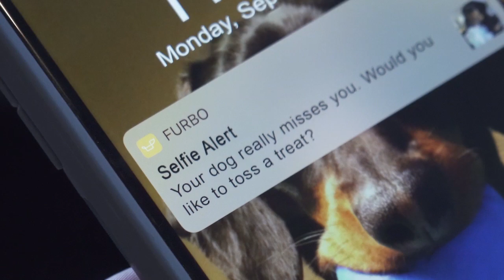Best Dog Nanny Camera (Furbo)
🚨A Whole New Experience with Furbo- The best dog nanny camera there is! 🚨

Would you like to keep your pup as safe as possible while you’re away?  🐾

Now you can with our new Furbo Dog Nanny service! 😱

Furbo Dog Nanny helps look after your dog and keeps them safe at home.

💛 Dog Activity Alert
💛 Dog Selfie Alert
💛 Person Alert
💛 Doggie Diary

*Only available in the US and Canada

Furbo is packed with great features:

• 2-way audio (built-in microphone & speaker)